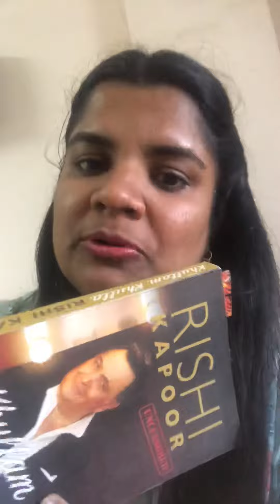Rishi Kapoor’s book Khullam Khulla Book Review